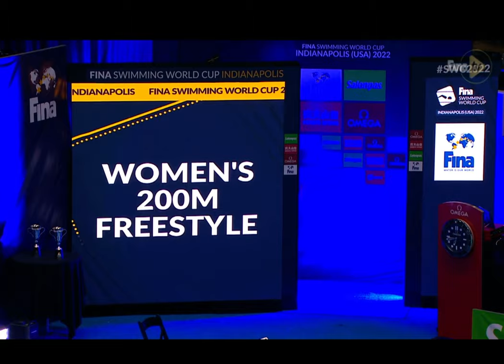Swimming World Cup Indianapolis 2022 Women's 200m Freestyle Final Siobhan Haughey 何詩蓓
FINA Swimming World Cup Indianapolis 2022 Day 2
The IU Natatorium
Women's 200m Freestyle Final🥇1:51.19